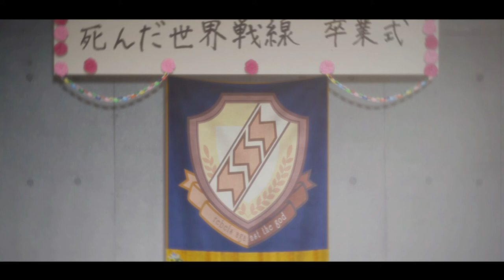all alone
srry i was on hiatus for like 6 months cuz i had no inspiration but i finally made a new motha fuckin AMV